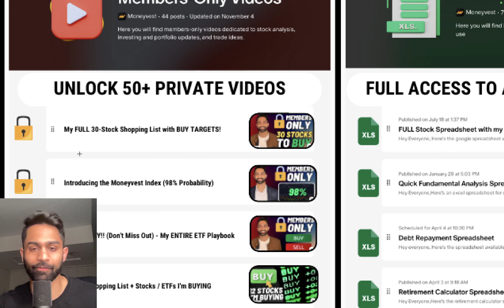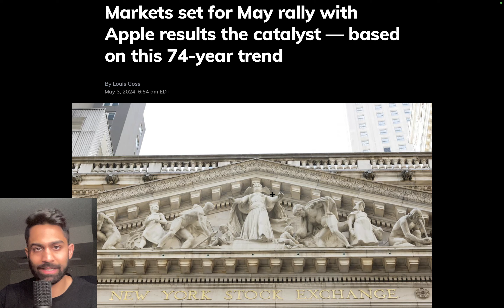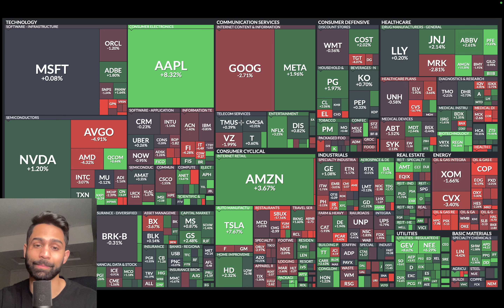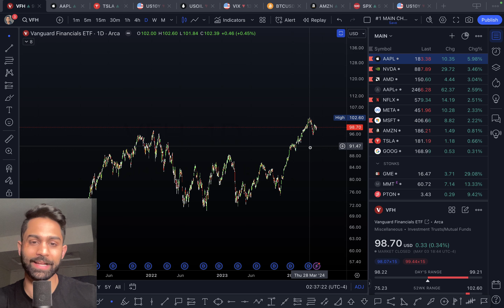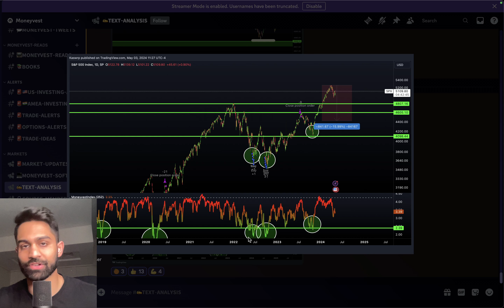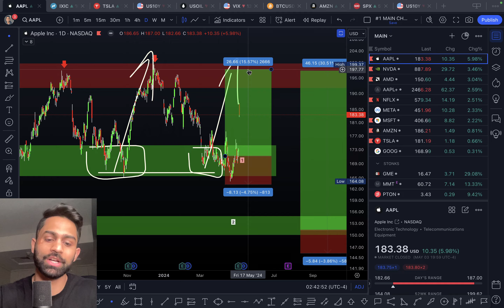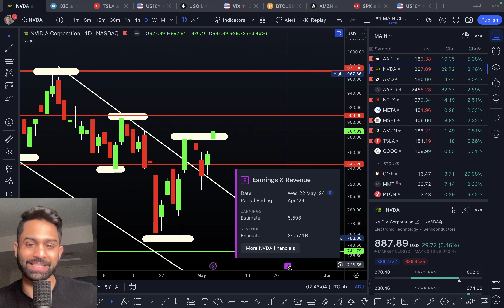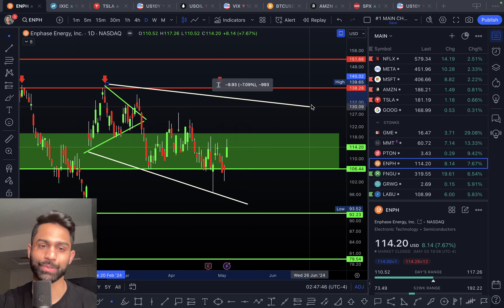🚨 FED is playing a DANGEROUS game..(KNOW THIS)